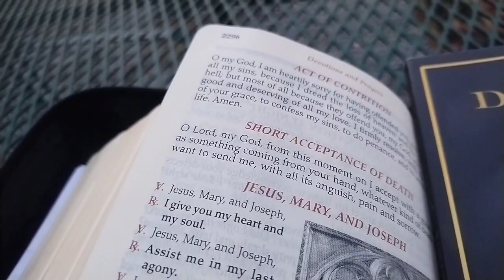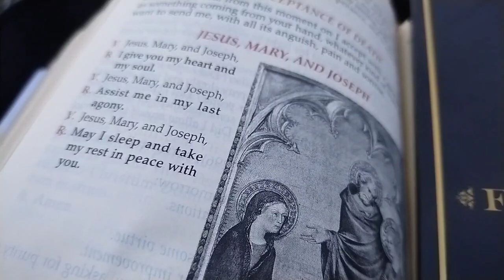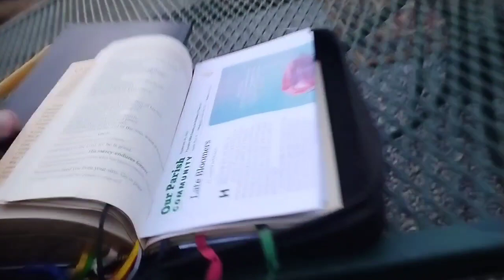end of the year at the hermitage